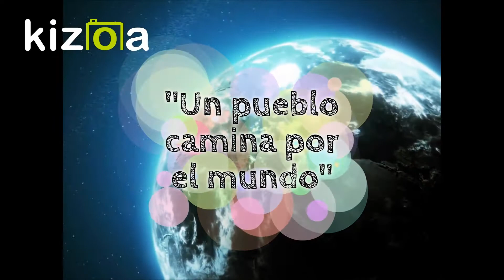UN PUEBLO CAMINA POR EL MUNDO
Canto de Entrada, Cantos de Adviento, Autor: Juan Antonio Espinosa.